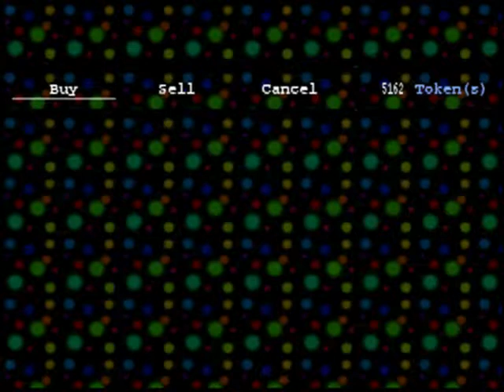Playthrough - Five Nights At F***boy's - Part 3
This recording contains no audio; music is added.
WARNING: crude and sexual humor, strong language

Five Nights At F***boy's ~ Sable Lynn & Joshua Shaw
Five Nights At Freddy's ~ Scott Cawthon
Shin Megami Tensei: Persona ~ Atlus